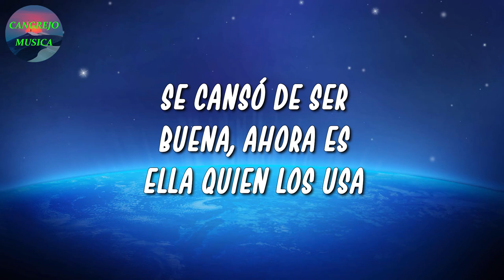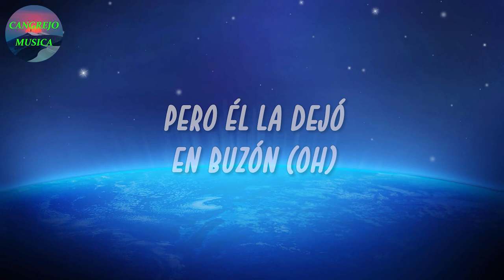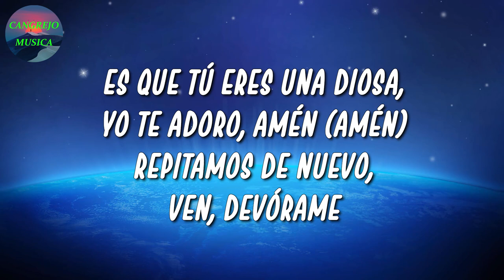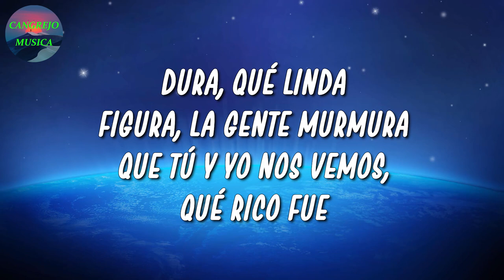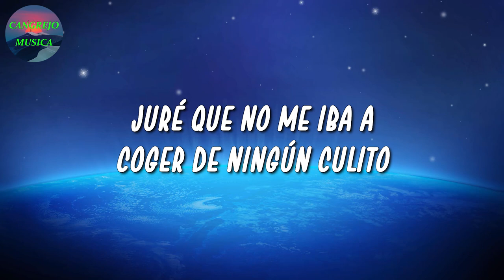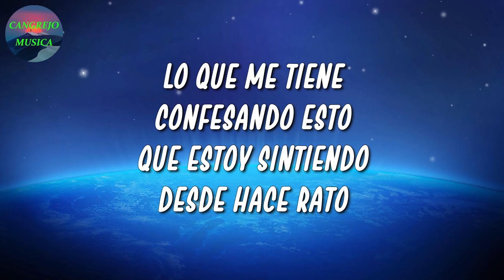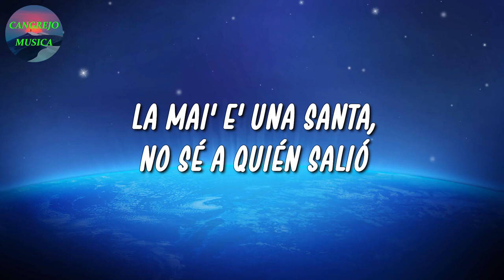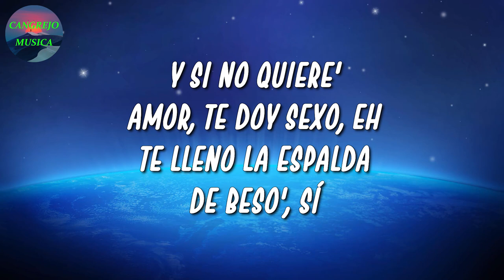🎵 KAROL G, Nicki Minaj – Tusa | Manuel Turizo, Ovy On The Drums, Jhay Cortez (Letra\Lyrics)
🎤 Tusa Letra:

¿Qué pasó contigo?
Dímelo, rrr
O-O-Ovy On The Drums (mmh)
Ya no tiene excusa (no)
Hoy salió con su amiga (ah), dizque pa matar la tusa (la tusa)
Se cansó de ser buena, ahora es ella quien los usa (oh-oh)
Dice que por otro man no llora (llora), no
Pero si le ponen la canción (ah)
Pero él la dejó en buzón (-zón)
Pero hice todo este llanto por nada
And now you kicking and screaming, a big toddler
Don't try to get your friends to come holler, holler
Ayy-yo, I used to lay low
I wasn't in the clubs, I was on my JO (wuh)
Until I realized you a epic fail, yo
So don't tell your guys that I'm still your bae, yo
'Cause it's a new day, I'm in a new place (uh-huh)
Getting some new D, sitting on a new face (okay)
'Cause I know I'm the baddest bitch you ever really met (ooh)
You searching for a badder bitch, and you ain't met her yet (ooh)
Ayy-yo, tell 'em to back off, he wanna slack off
Don't run up on us 'cause they letting the macks off (rrr)
Fingiendo que a otra se puede amar, eh-uh
Un-un shot pa la pena profunda (eh)
Y seguimo' gastando la funda (la funda)
Otro shot pa la mente (yeah, yeah)
Ya no le copia nada
Su ex ya no vale nada
Se va pa la disco y solo quiere perrear (perrear)
Y el amor pa la tumba (eh)
Hey, KAROL G (ah; KAROL G)
Nicki Minaj (ah, ajá), hey
The Queen with The Queen (ah)